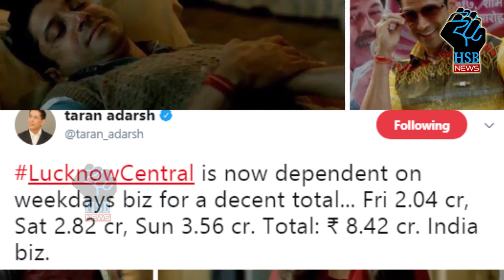कमाल निकला “ Lucknow central” 3rd day Box office Collection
The drama-thriller Lucknow Central released on Friday September 15. It is directed by debutant Ranjit Tiwari and stars Farhan Akhtar, Diana Penty, Deepak Dobriyal, Rajesh Sharma, Gippy Grewal and Ronit Roy. It looked similar to Qaidi Band, that released three weeks before Lucknow Central. Yet it managed to generate some buzz due to its star cast, theme and trailer.